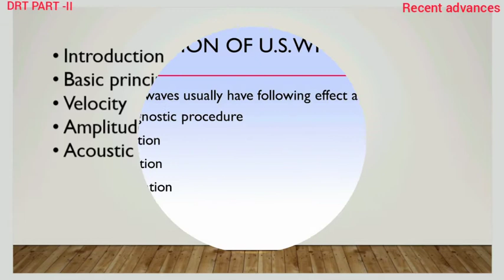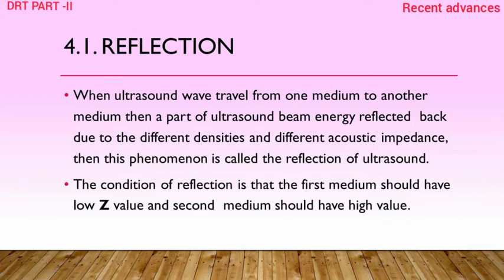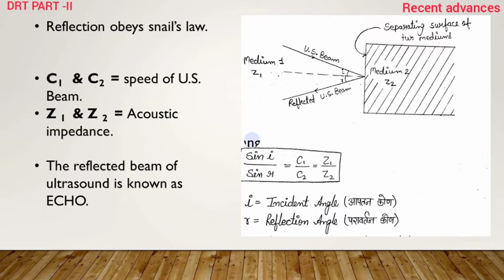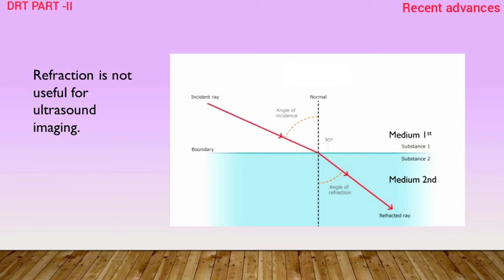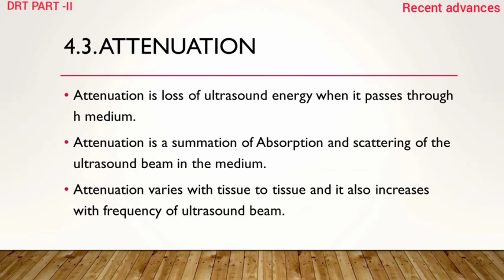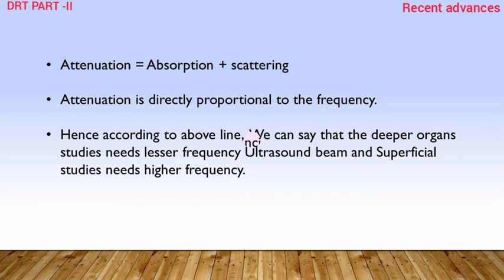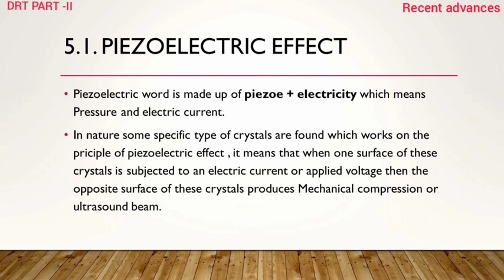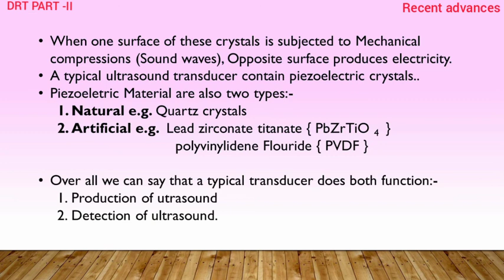u s g lecture 2nd